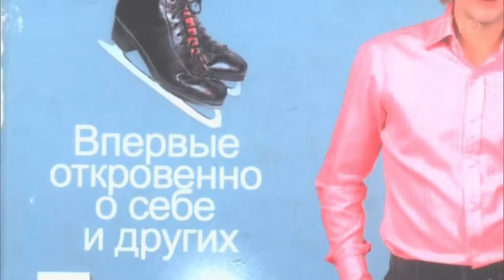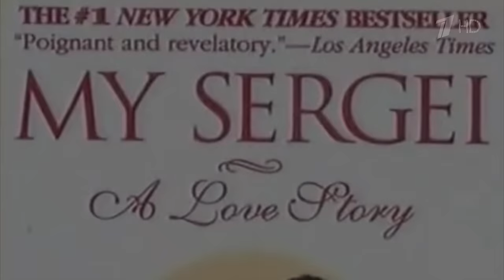«Сегодня вечером». Ледниковый период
Ток-шоу Андрея Малахова «Сегодня вечером», посвященное телепроекту «Ледниковый период». Эфир от 13 декабря 2014.

В студии программы: Татьяна Тарасова, Илья Авербух, Марат Башаров, Мария Петрова, Алексей Тихонов, Татьяна Навка, Александр Жулин, Ирина Слуцкая, Алла Михеева, Максим Маринин, Петр Чернышев, Елена Подкаминская, Анастасия Заворотнюк, Оксана Домнина, Роман Костомаров, Маргарита Дробязко, Елена Масленникова, Алексей Самойлов, Наталья Бестемьянова, Андрей Букин, Марина Пестова, Марат Акбаров, Геннадий Карпоносов.

В передаче также вспоминаются: Екатерина Гордеева, Сергей Гриньков, Ирина Роднина, Александр Зайцев, Станислав Жук, Людмила Белоусова, Олег Протопопов, Георгий Проскурин, Марина Климова, Сергей Пономаренко, Оксана Грущук, Евгений Платов, Илья Кулик, Алексей Ягудин, Евгений Плющенко, Денис Тен, Ирина Романова, Игорь Ярошенко, Саша Коэн, Алиса Дрей, Джонни Вейер, Сидзука Аракава, Барбара Фузар-Поли, Маурицио Маргальо, Ирина Моисеева, Андрей Миненков, Алексей Мишин, Алексей Горшков, Марина Анисина, Ирина Лобачева, Максим Шабалин, Станислав Леонович, Вероника Першина, Марина Черкасова, Сергей Шахрай, Анна Семенович, Жанна Фриске, Екатерина Архарова, Егор Бероев, Станислав Ярушин, Иван Скобрев.